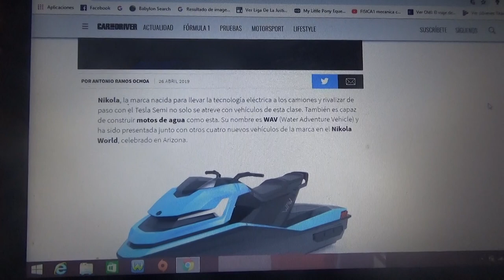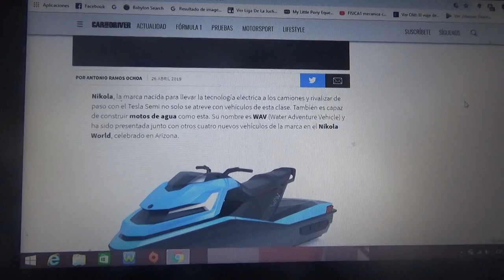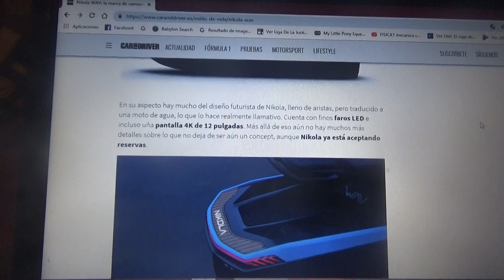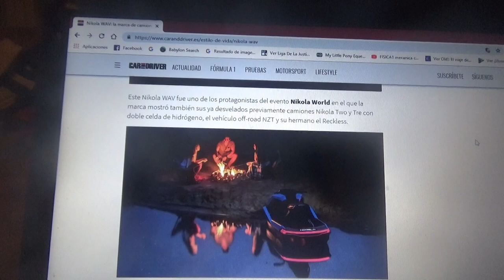Nikola WAV moto de agua eléctrica información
En este vídeo les hablo acerca de la nueva moto de agua eléctrica de la compañía estadounidense fabricante de camiones eléctricos y de hidrógeno que se ha pasado a este sector